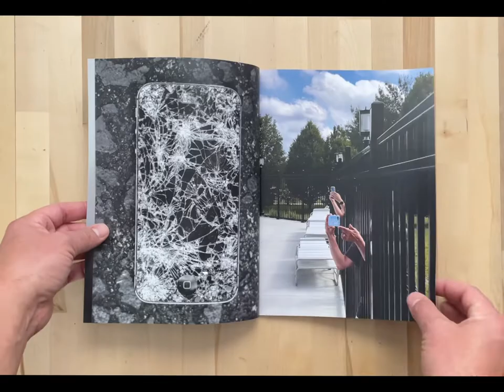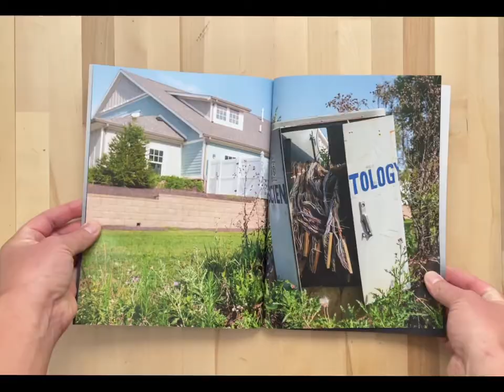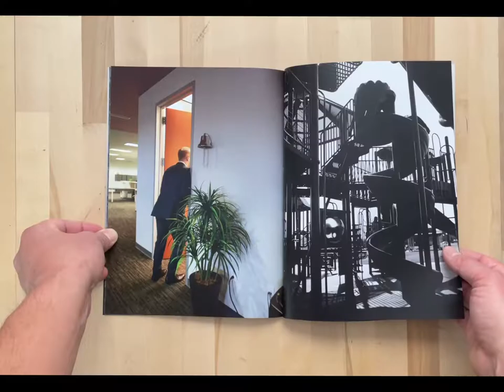Choosing images for a photography zine. What is the though process behind choosing photos?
I make a quarterly photography zine from my photos and it’s such a great experience! In this video, I tell you about why I chose certain photos.

I printed this with Blurb.

For advice, tips and behind-the-scenes stuff, head to my blog...

If you're a TRUE photo nerd, you'll want to check out my portfolio site in FULL SCREEN viewing mode